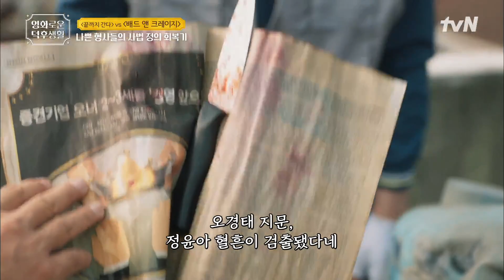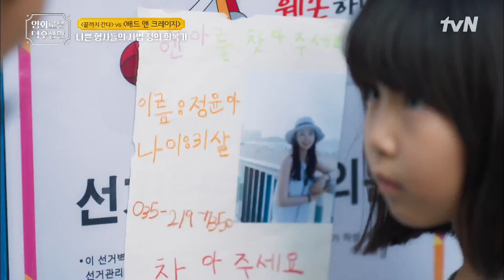나를 옥죄어 오는 사람이 드디어 내 눈 앞에 나타났다?! {끝까지 간다 vs 배드 앤 크레이지} 홍진경의영화로운덕후생활 EP.26 | tvN 220114 방송